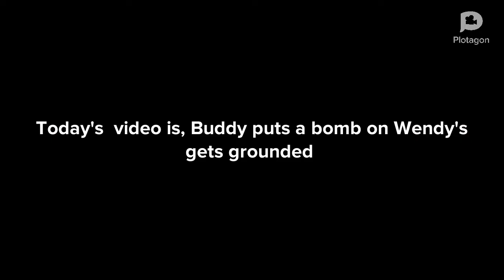Buddy puts a bomb on Wendy's gets grounded